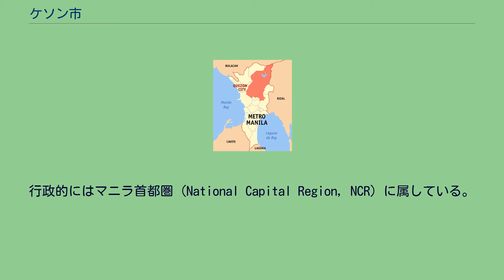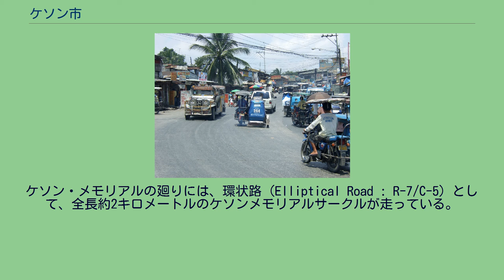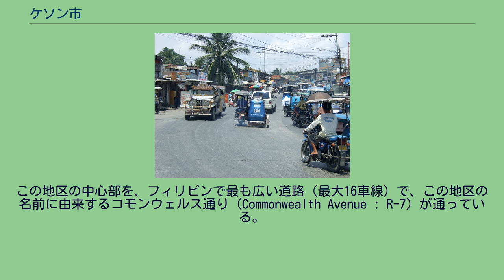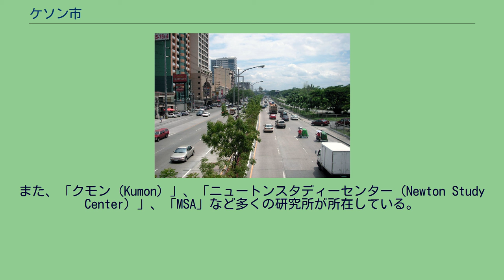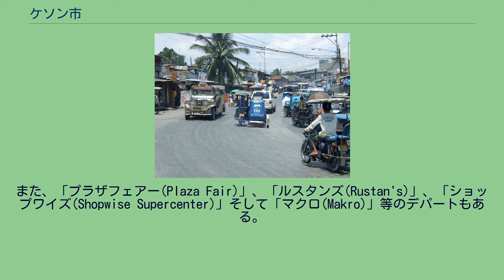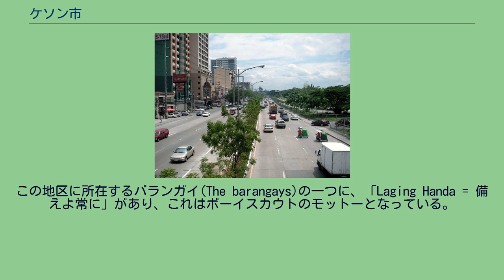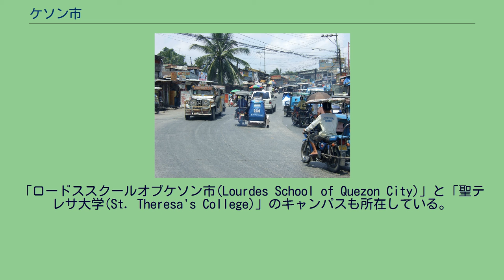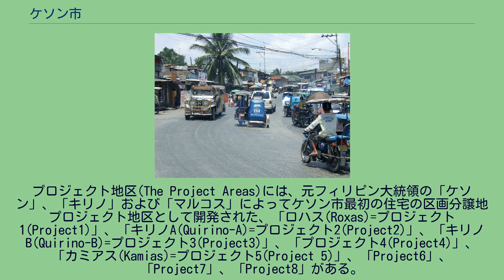ケソン市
マニュエル・ケソン
ケソン市 (ケソンし、Quezon City) は、フィリピンのメトロ・マニラ (Metro Manila) 内の都市。
行政的にはマニラ首都圏 (National Capital Region, NCR) に属している。
フィリピンの旧首都 (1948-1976) であり、また首都であるマニラの北東に隣接している。
マニラ近郊のなかでは比較的新しくできた市でもあり、広大な面積を計画的に整備されているため、交通渋滞も少ない。
面積166.20km²、人口 2,960,048人 （2020年）である。
ケソンとはフィリピンのコモンウェルス初代大統領のマニュエル・ケソンの功績から名付けられた。
フィリピン大学（国立）とアテネオ大学もケソン市にある。
ケソンはルソン島メトロ・マニラの1/4の面積を占める、メトロ・マニラで最も大きい市である。
市の南西にマニラ市、西と北西はカローカン市とバレンズエラ市に接している。
また、南側にサンフアン市が横たわり、さらに、マンダルーヨン市とパシグ市にも接している。
東側では、マリキナ市と接し、さらにリサール州とも接している。
北側ではマリラオ川を境にブラカン州に接している。
市内はいくつかの地域に分けられているが、その境界ははっきりと定義されているわけではない。
主として、住宅地域ごとにわかれているもので、南側ではディリマン (Diliman) 、コモンウェルス (Commonwealth) 、プロジェクトエリア (The Project Areas) 、クバオ (Cubao) 、カミアス (Kamias) 、カムニン (Kamuning) 、ニューマニラ (New Manila) 、サン・フランシスコ・デル・モンテ (San Francisco del Monte) 、そしてサンタメサハイツ (Sta. Mesa Heights) が含まれている。
また、北側には、ノバリチェス地域 (Novaliches) があり、これにはフェアビュー (Fairview) とラグロ (Lagro) が含まれている。
市の南部中心に位置するディリマン (Diliman) 地区は、市庁舎を含む、多くの官庁が所在しているところである。
また、ディリマン地区はフィリピン大学のメインキャンパスの所在地でもある。
さらに、15ヘクタールのキャンパスを持つ極東工科大学（Far Eastern University's Institute of Technology：現在のFEU-FERN大学）は、ディリマン地区の中心部に位置している。
地区の中心部に、故大統領のマニュエル・ケソンが埋葬されているケソン・メモリアルがある。
大理石で建てられた記念碑は、この地区で最も高い構造物である。
ケソン・メモリアルの廻りには、環状路 (Elliptical Road : R-7/C-5) として、全長約2キロメートルのケソンメモリアルサークルが走っている。
この環状路は、コモンウェルス通り (Commonwealth Avenues : R-7/C-5) 、ビサヤ通り (Visayas Avenues) 、カラヤアン通り (Kalayaan Avenues) 、東通り (East Avenues) 、北通り (North Avenues :
C-5) 、ケソン通り (Quezon Avenues : R-7) の六つの大通りに接続しており、東通り、北通り、ケソン通りがエドサ通り (Epifanio de los Santos Avenue(EDSA)(C-4)) や、メトロ・マニラの主な高速道路へのアクセスに利用できる。
フィリピンで最も大きな市役所の1つであるケソンシティホール (Quezon City Hall) は、この環状路に沿って位置し、広々とした公園と空地に囲まれている。
また、いくつかの中央政府官庁および出先機関がこの地区に位置している。
税務署 (BIR) 、社会保障庁 (SSS) 、電力公社 (The National Power Corporation) 、火山地震研究所 (Philvolcs) 、国立コンピュータセンター (NCC) 、オンブズマンのオフィス、農務省 (DA) 、農業改革省 (DAR) 、環境省、および天然資源省 (DENR) の事務局などが所在している。
さらに、このサークルの付近には、多くの重要な医療施設や団体も位置している。
東通...